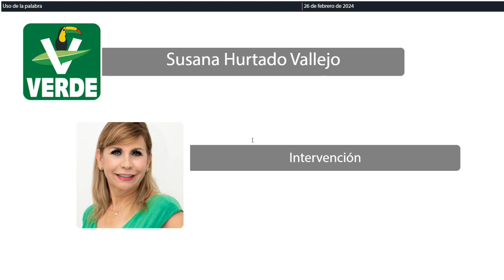Intervención Dip. Susana Hurtado Vallejo. PVEM (26/Febrero/2024)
Intervención de la Dip. Susana Hurtado Vallejo, del PVEM, en relación a la Iniciativa de Decreto por el que se reforman y adicionan diversas disposiciones de la Ley de Acceso de la Mujeres a una Vida Libre de Violencia para el Estado de Quintana Roo; presentada por la Diputada Susana Hurtado Vallejo, Presidenta de la Comisión para la Igualdad de Género, por el Diputado Luis Humberto Aldana Navarro, Presidente de la Comisión de Puntos Constitucionales, por la Diputada María Fernanda Cruz Sánchez, Secretaria de la Comisión para la Igualdad de Género, por la Diputada Angy Estefanía Mercado Asencio, Vocal de la Comisión para la Igualdad de Género, por la Diputada Mildred Concepción Ávila Vera, Vocal de la Comisión para la Igualdad de Género y por la Diputada Alfonsa Leticia Padilla Medina, Vocal de la Comisión para la Igualdad de Género. Publicada en la Gaceta Parlamentaria Año II número 42 Ordinario del 22 de febrero de 2024.